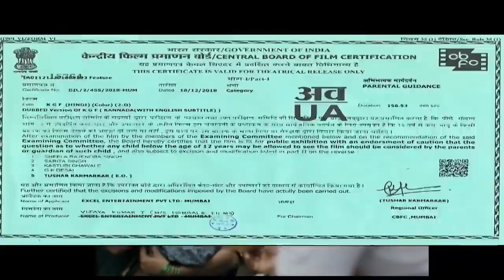KGF Mother is the Greatest warrior in world best bollywood scene ever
kgf movies
kgf movie best clip
best clip kgf movie
bestclip kgfmovie
mother worrier
kgf